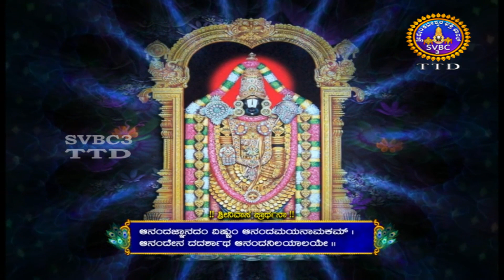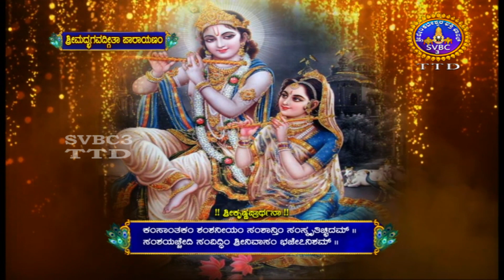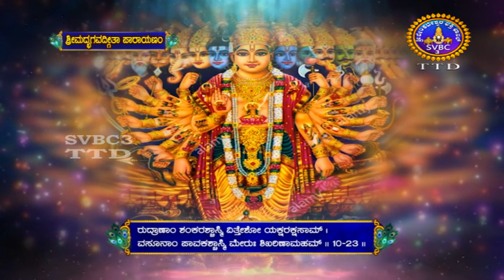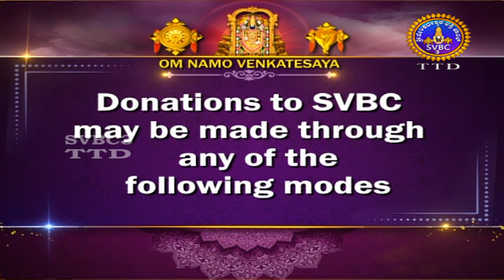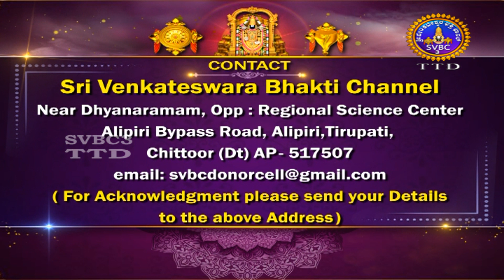Srimad Bhagavad Geetha || Parayana Chapter-10 || EP -25 || SVBC3 KANNADA || SVBC TTD